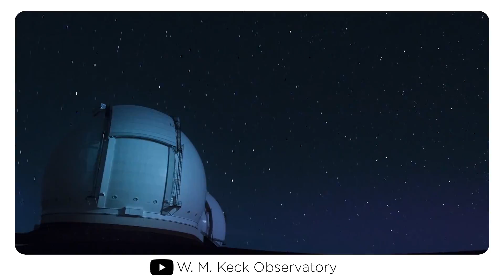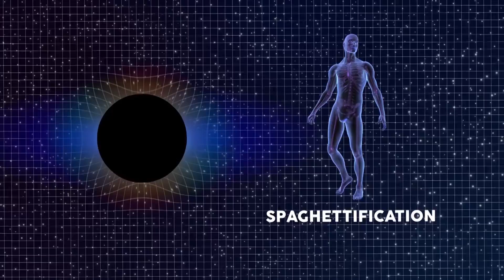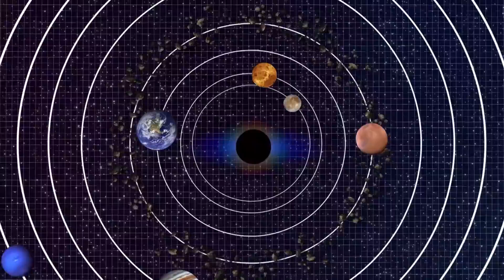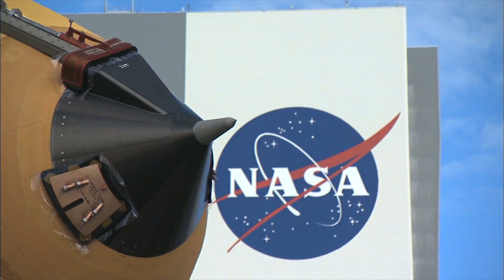A Monster Black Hole In The Universe Just Discovered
Scientists Found A Monster Black Hole In The Universe!

Astronomers are always looking at the universe and discovering new planets, stars, and other amazing things that blow our minds. Now scientists have recently found an incredibly bright and mysterious light that is nearly as old as the universe itself! But what is it that they found? And why is the light from this massive object so bright?

In 2019, astronomers discovered a 13-billion-year-old light coming from a distant quasar. Quasars are massive and extremely remote celestial objects that emit incredibly large amounts of energy, and typically look like a star when viewed through a telescope. But it is what lies at the heart of the quasar’s light that is the most impressive. It is said that quasars contain massive black holes and may represent a stage in the evolution of galaxies.